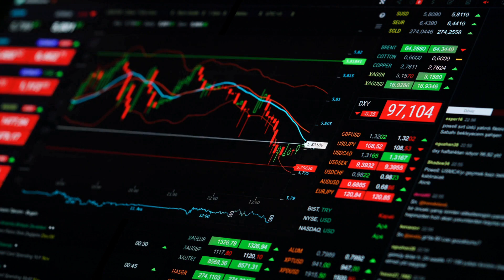海藻舞台燈：深海光影的能量秀；蘑菇發光燈：夜裡的生物發電情；腳踏車電影院：騎行中的動能影院：新能源技术20240123